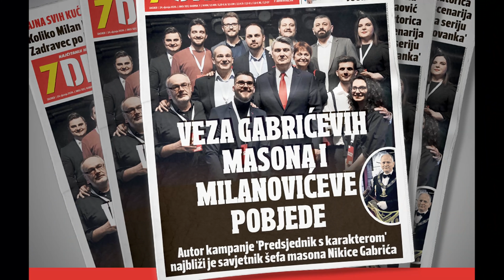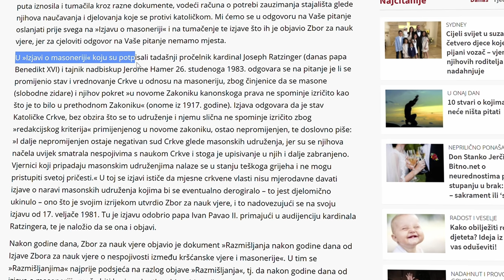Masoni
tko su masoni? kakva je to organizacija? zašto se Crkva toliko bori protiv masonerije? što pape govore o masonima? pogledajte ovaj vlog.